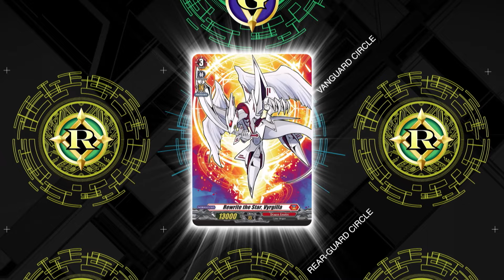Special Series 04: Stardust Blade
Special Series 04: Stardust Blade takes to the skies of Cardfight!! Vanguard!

Featuring Rewrite the Star, Vyrgilla and other comrades from the comic, Cardfight!! Vanguard Skyride! Take flight on your own cardfighting journey with all the cards you need in this ready-to-play constructed deck!